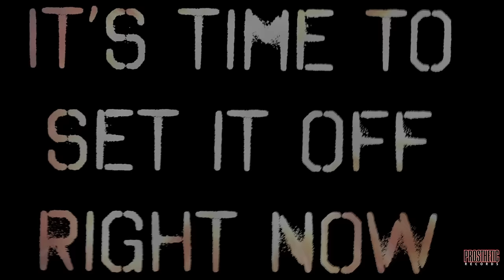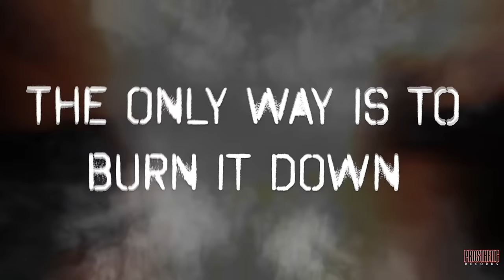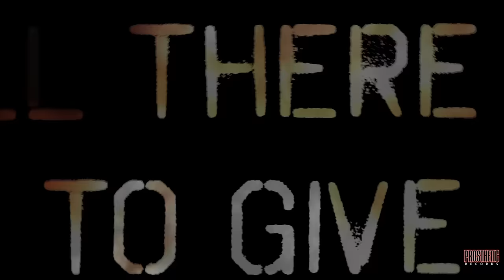Marty Friedman - "Sociopaths" Featuring David Davidson (Official Lyric Video)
LISTEN to the new track "Sociopaths" from MARTY FRIEDMAN's upcoming album "INFERNO" (via Prosthetic Records) featuring David Davidson (Revocation)!